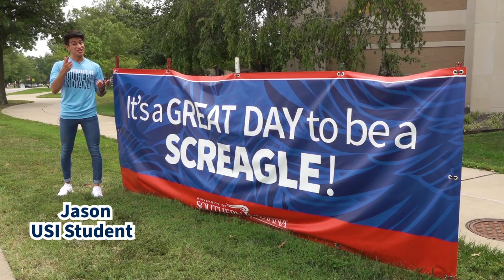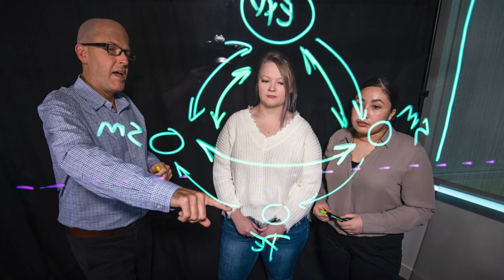Top 5 Reasons to Attend the University of Southern Indiana (USI)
USI students Lauren and Jason, with some help from USI President Dr. Ronald Rochon, count down the Top 5 Reasons to Attend the University of Southern Indiana.